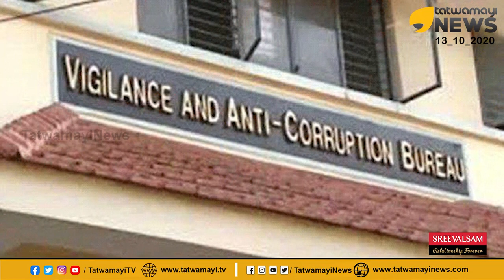കോൺസുലേറ്റിൽ നിന്നും ഒഴുകിയത് 7കോടി!! വീതം വച്ചത് ആർക്കൊക്കെ? | UAE Consulate